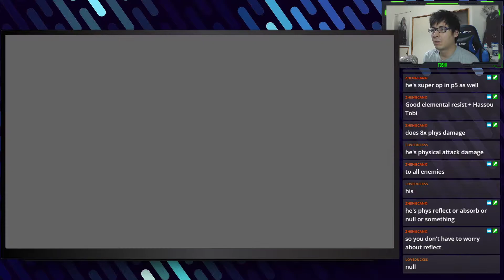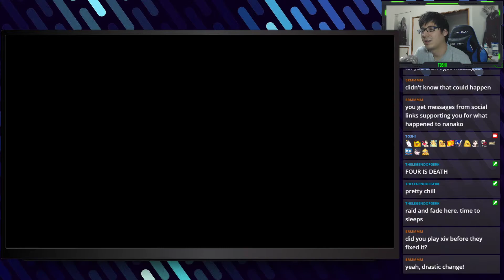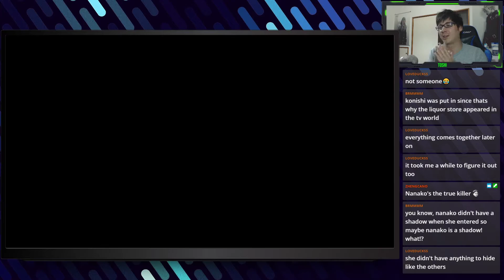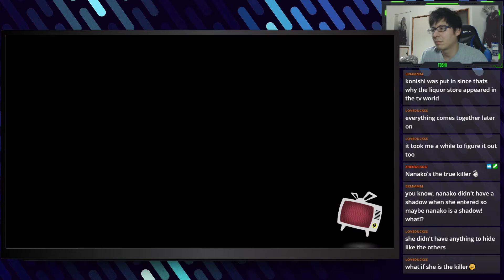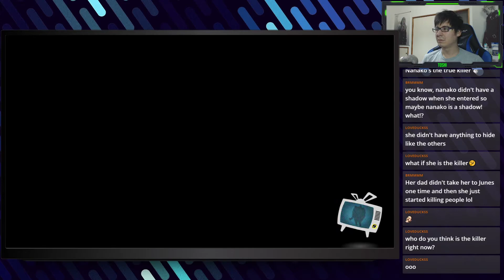[PC] Persona 4: The Golden (Part 38) Gaming in Japan!